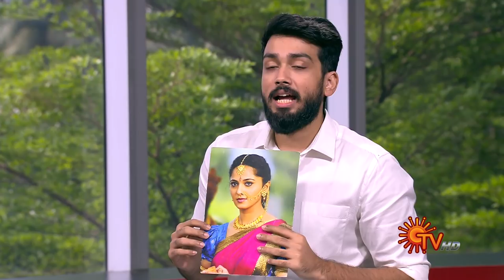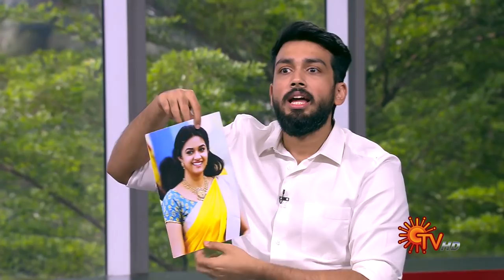Vanakkam Tamizha with Actor Kalidas Jayaram - Full Show | 28 Dec | Sun TV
Vanakkam Tamizha is a live breakfast show. This one of a kind spectacle comprises of celebrity interview, nattu maruthuvam, trending social media snippets, happening events, heritage site history and lots more.